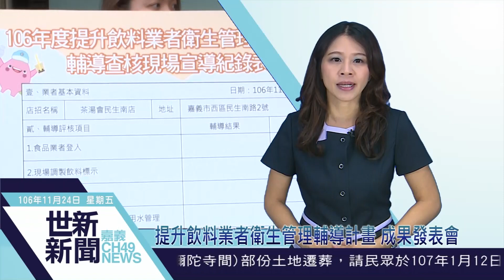世新新聞 提升飲料業者衛生管理輔導計畫 成果發表會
106年11月24日(五)世新新聞

提升飲料業者衛生管理輔導計畫 成果發表會

為提升飲料衛生安全及守護市民飲冰品的安全，嘉義市政府衛生局106年委託FSI暐凱國際檢驗科技股份有限公司食品輔導查核專業團隊透過地毯式普查，逐一清查市內783家飲料業者，普查結果中224家已歇業，同時今年輔導203家飲料業者符合GHP要求，嘉義市政府衛生局自104年起積極推動提升飲料業者衛生管理輔導計畫，累積三年來共輔導546家冷飲冰品業者，輔導涵蓋率97%成果豐碩。